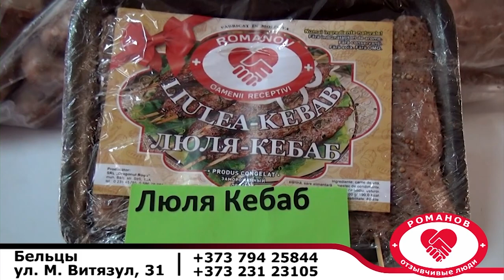Урожай яблок в Стурзовке 03 08 20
Самые вкусные и красивые яблоки -ГДЕ?..в Стурзовке !